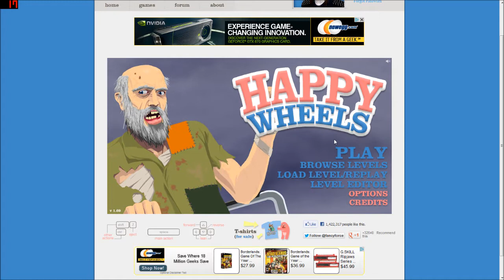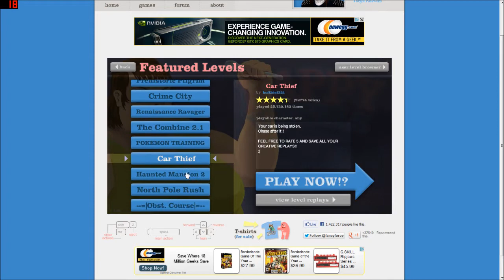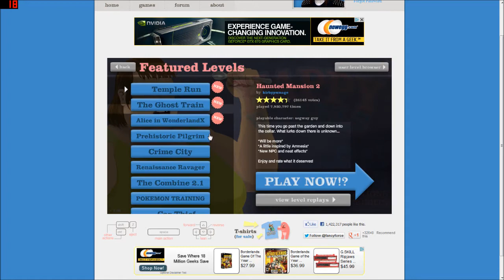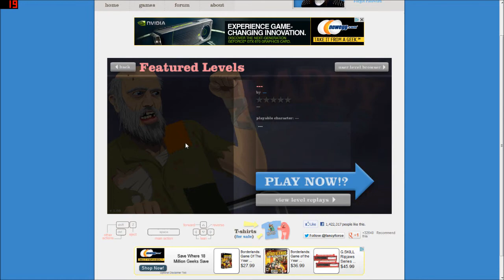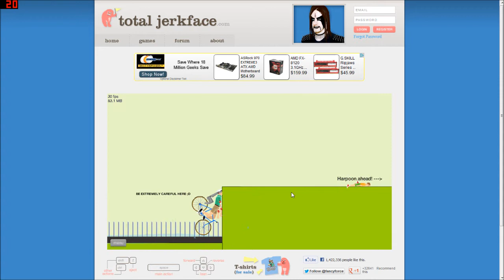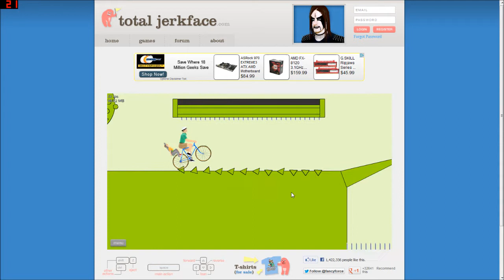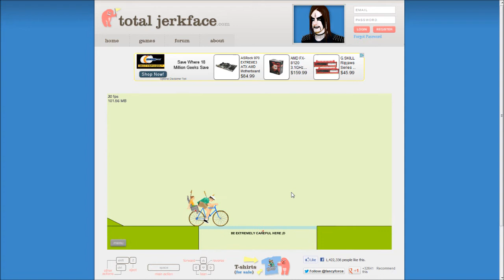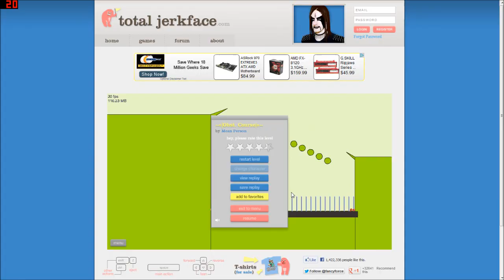Happy wheels #3 - Bubblegun Rape Monster!!!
Follow these!